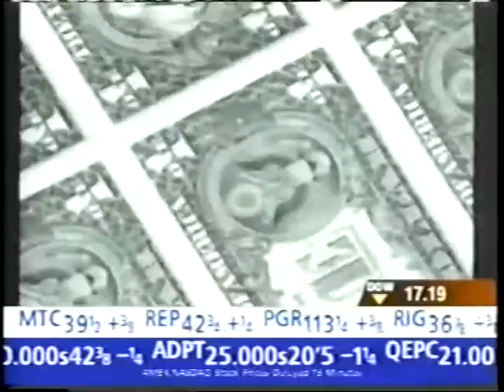CNBC Before The Bell - Sale of Fel-Pro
Sale of Fel-Pro